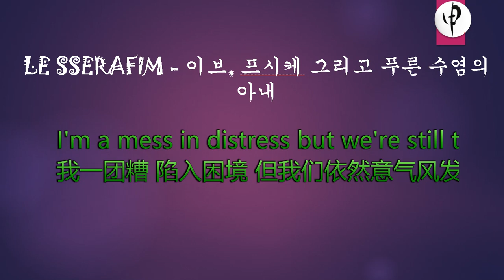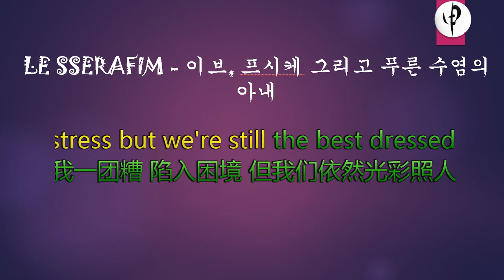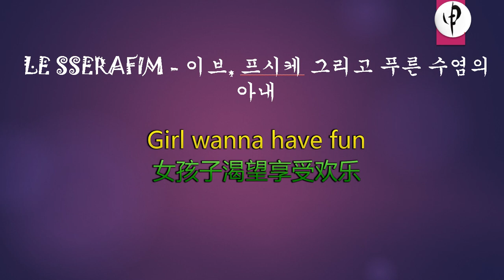LE SSERAFIM - 이브, 프시케 그리고 푸른 수염의 아내